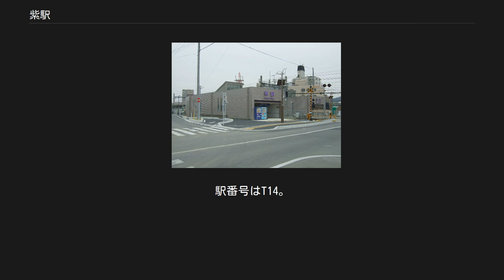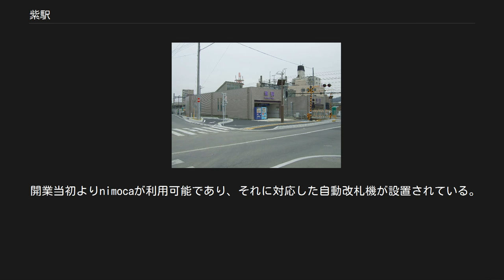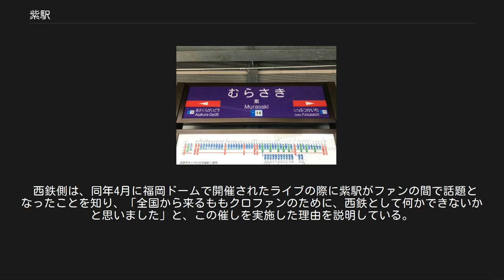紫駅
東口駅舎（2010年3月27日） 紫色バージョンの駅名標 建設途中のホーム（2009年10月2日） 紫駅（むらさきえき）は、福岡県筑紫野市紫二丁目449番11号にある西日本鉄道（西鉄）天神大牟田線の駅である。
2010年3月27日に開業し、西鉄の全鉄道路線の中では最も新しい駅である。
 天神大牟田線の新駅としては1992年3月25日に開業した三国が丘駅（小郡市）以来。
西鉄の新駅としても同年10月25日に開業した北九州線の西黒崎駅（北九州市八幡西区）以来である。
 以下、特記がない限り、西日本鉄道公式ウェブサイトのニュースリリース内での発表。
駅舎はホームごとに別々の東口と西口を設ける双胴駅で、とよく似た構造だが、ホームには跨線橋などがなく、改札口に入場した後のホーム相互間の移動が不可能となっている。
これに配慮して、それぞれの改札前に存在する運賃表や自動券売機で、反対方向の切符を買わせないような配慮がとられている（上りホーム改札の路線図に下り（久留米・大牟田）方面の運賃を掲載しない、上りホームの改札で340円以上の乗車券は購入できない（福岡（天神）までの運賃が340円のため）、など）。
 開業当初よりnimocaが利用可能であり、それに対応した自動改札機が設置されている。
 改札 - ホーム間は段差のないバリアフリー構造となっている他、車椅子対応トイレが設置されている。
また、ホームには冷暖房完備の待合室が設置されている。
 下りホームの大牟田よりは道路が隣接しているため、幅が非常に狭い。
 通常西鉄の駅舎に掲げられる駅名標示は青色のものが大半だが、当駅の駅舎入口上にある駅名標示は紫色で書かれており、その下の部分には紫色のラインが施されている。
 2018年度の1日平均乗降人員は6,056人である。
各年度の利用者数は下表のとおり。
 当駅は天神大牟田線を横切る県道65号線の踏切の南側にある。
 駅前の県道65号線沿いに「紫駅」バス停があり、西鉄バス二日市原支社によって運行されている。
（路線は2019年4月1日現在） 「西鉄紫駅だZ!」となった駅名表示 （2016年3月27日撮影） 2015年10月31日に、近隣の大宰府政庁跡でももいろクローバーZのライブ「男祭り2015 in 太宰府」が開催されるのに合わせて、メンバーの高城れにのイメージカラーが紫であることから、上り方面駅舎の駅名表示を、「西鉄紫駅だZ!」という「ももクロ仕様」にした （10月30日の午後4時ごろから31日の終電までの限定）。
 西鉄側は、同年4月に福岡ドームで開催されたライブの際に紫駅がファンの間で話題となったことを知り、「全国から来るももクロファンのために、西鉄として何かできないかと思いました」と、この催しを実施した理由を説明している。
実際にファンが記念撮影に集まっただけでなく、高城れに本人も当日朝に紫駅を訪れ その場にいたファンと交流を行った。
 2016年3月26日と27日の福岡でのライブに際して、再び期間限定で「ももクロ仕様」となった。
 西日本鉄道 ■天神大牟田線 ■特急・■急行 通過 ■普通 西鉄二日市駅（T13） - 紫駅（T14） - 朝倉街道駅（T15）